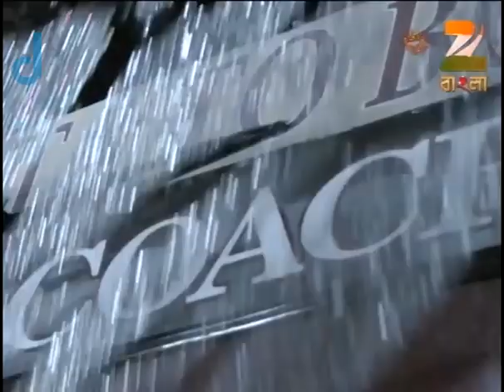Raage Anuraage | Bangla Serial | Full Episode - 565 | Jeetu Kamal, Tumpa Ghosh | Zee Bangla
Story

Raage Anuraage is a Bengali drama television show where 18-year-old Komol's life changes for the worse when she ends up marrying a 40-year-old man who views her as a cheat. Now, Komol must rise against her husband's perception and make her marriage work.